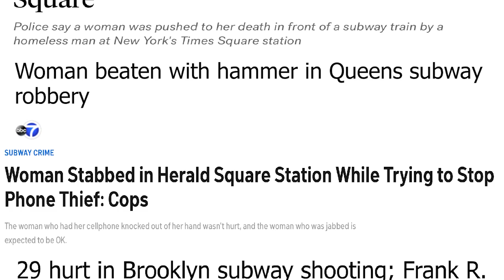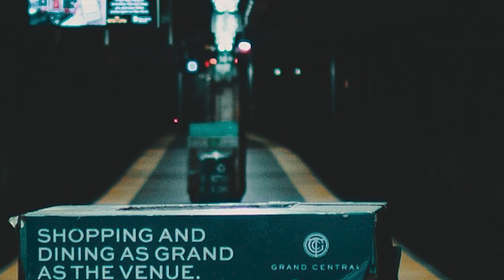Israeli SOCOM to CEO! Helping You Be Safe - Live Interview | Matan Gavish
Matan is the CEO of FIT HIT, one of Inc 5000 Fastest Growing Companies in the US, and Former Israeli Special Ops Commander. He is an author, speaker, and thought leader. Matan is a former Krav Maga officer for a special-ops unit in the Israeli Defense Forces in charge of training Krav Maga, Close Combat, and Counter-Terrorism to hundreds of Special Ops soldiers. Matan has trained US Navy Seals and US Army Rangers, professional MMA fighters and is one of the go to coaches for Hollywood elite. Matan founded FIT HIT in reply to growing demand of New Yorkers to increase their own safety and overall well being. It’s a place where regular people can get in shape while learning the same physical and mental fortitude skills taught to the best of the best. He is the host of “The Best In Class” a podcast devoted to the science and art of high performance and motivation.

Kate Broug is a published author and journalist, entrepreneur, and FAA-licensed pilot.
This channel features interviews with trailblazing entrepreneurs, top athletes and world-class performers, and follows Kate on her aviation journey.